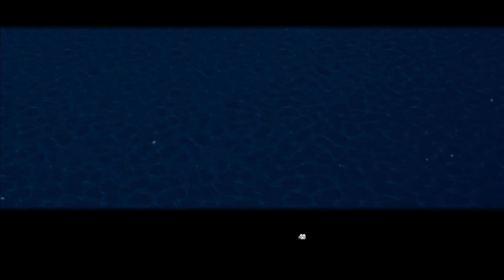[Mabinogi] Yamanoki plays G22 - Ep 7: Eyes out for Eyes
Join me on my first, blind playthrough of Generation 22.

Due to the length of the generation, the run has been broken up into episodes. A playlist of those episodes can be found

--Yamanoki